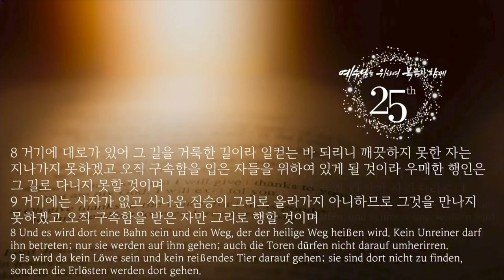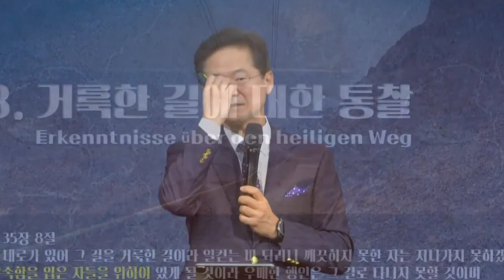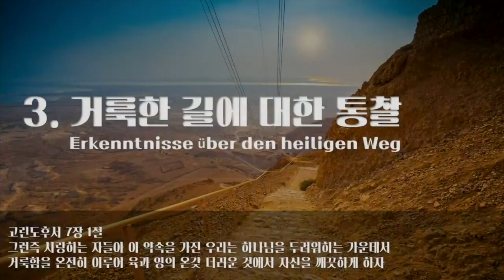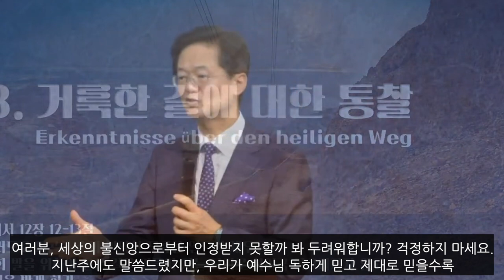(자막) 주일 설교 | 2023.07.16 | 거기에 대로가 있어 - 믿음의 길 | 이사야 35장 8~10절 | 이찬규 목사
거기에 대로가 있어 - 믿음의 길  (이사야 35장 8~10절)
0:00 성경봉독
0:47 1. 거룩한 하이웨이?
15:29 2. 우리 인생의 거룩한 길이 되신 예수님
18:10 3. 거룩한 길에 대한 통찰
18:36 첫째, 구속함을 받은 자들만 이 길을 갈 수 있습니다
21:49 둘째, 이 길을 가는 이들은 그 은혜를 믿음으로 의롭다 하심의 증서를 미리 교부받았습니다
24:05 셋째, 이 길은 그리스도 중심적입니다
24:52 넷째, 이 길을 가면 성령의 능력을 받습니다
27:04 다섯째, 이 길에서 연료는 은혜입니다
28:12 여섯째, 모든 악에 대해서 손절해야 합니다
32:50 일곱째, 거룩함의 길은 사랑하고 섬기고 치유하고 흘려 보내는 일로 활력이 넘칩니다
34:28 여덟째, 그러나 이 길에는 영적 싸움이 있습니다
38:32 아홉째, 성령께서는 이 길의 구호를 “하늘에 계신 너희 아버지의 온전하심과 같이 너희도 온전하라”(마5:48)  로 정하셨습니다
40:24 열번째, 우리는 이 거룩한 대로에서 함께 있습니다. 혼자가 아닙니다